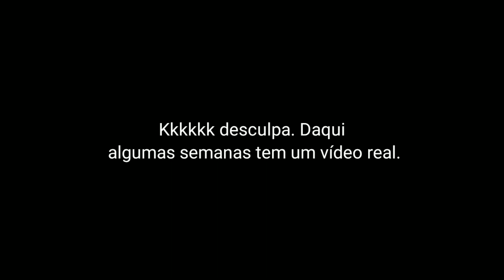Starbolt: Missão (1° de Abril)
Trailer de um vídeo que venho trabalhando faz um bom tempo. Ele vai sair daqui um tempo.